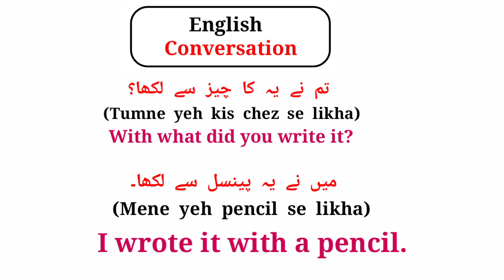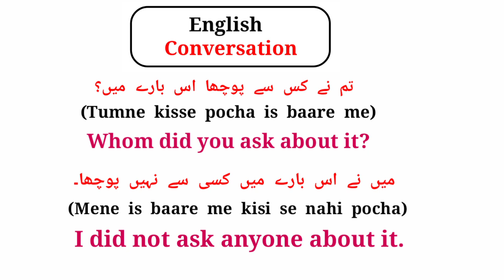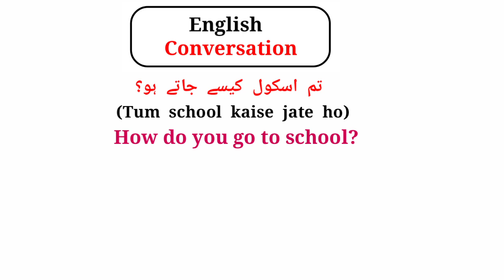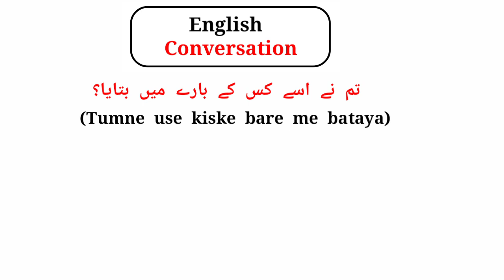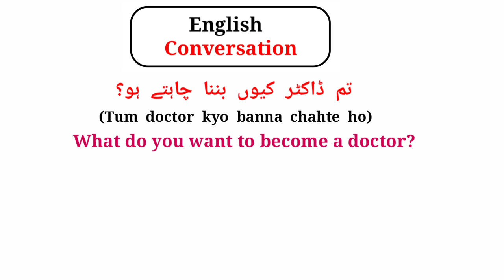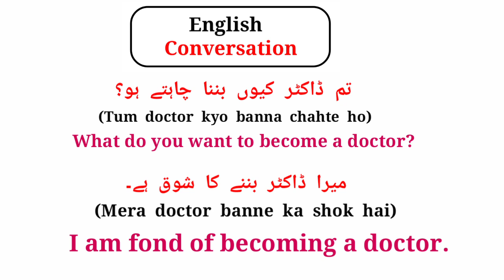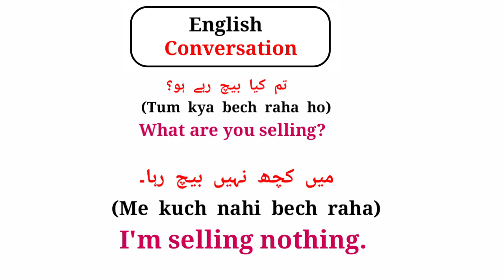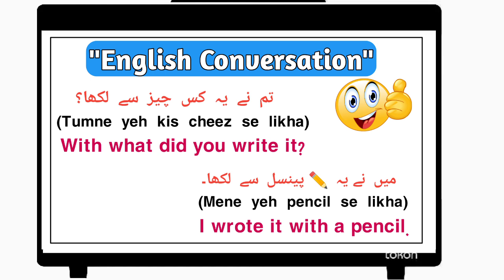English Conversation | English Speaking Practice | Daily Use English Sentences | Ak Master 680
About Video:-

Hello Guys You are watching ak master 680 in this video we will learn english conversation. you can do english speaking practice too. you can improve your english by watching this video. daily use english sentences for english conversation.

  Content Cover:-
English Conversation
learn English
spoken english
english speaking